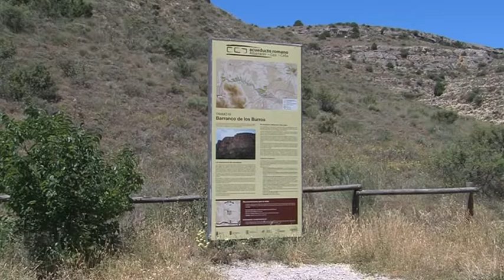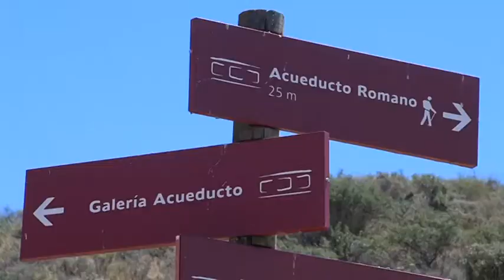Acueducto romano en Gea de Albarracín | Territorio Vivo ATV 214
Uno de los secretos mejor guardados de la Sierra de Albarracín es su acueducto romano, una construcción que se remonta 2000 años atrás y que se extiende a lo largo de casi 25 kilómetros.

No te pierdas nuestro próximos programas, el sábado y domingo a las 14:50 en Aragón TV.